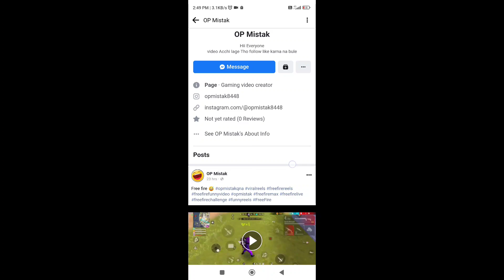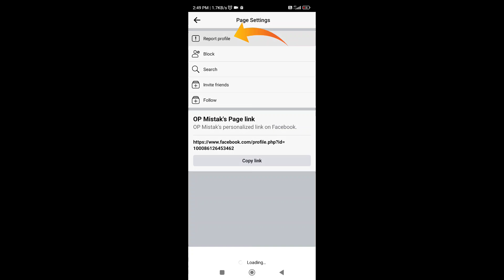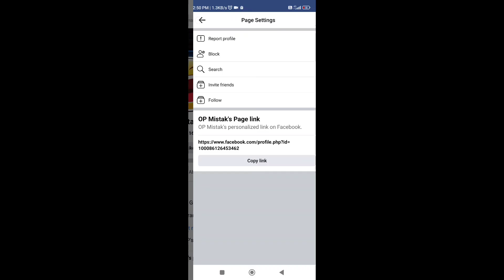My Facebook page | SCAM ! 😔